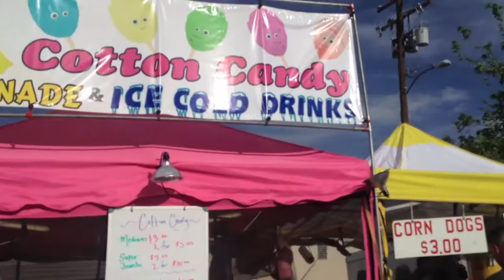Vlog- Squat Challenge April 1-7, 2013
Hey guys:) I hope you all enjoy these weekly vlogs!  If you guys have any requests leave them down below!:) Love you all!